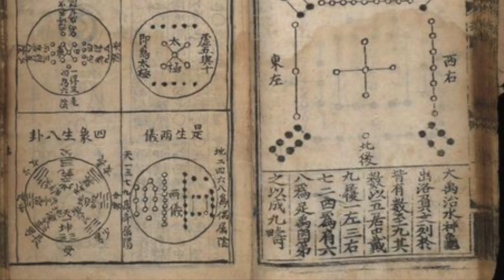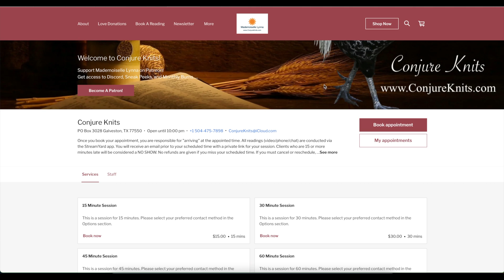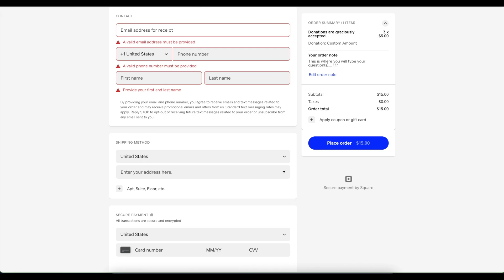Geomancy Readings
Now offering Geomancy Readings for ONLY $22

Oh! And by the way. Did you know that you can get your Monthly TarotScope up to two weeks before the general public? Oh yes!